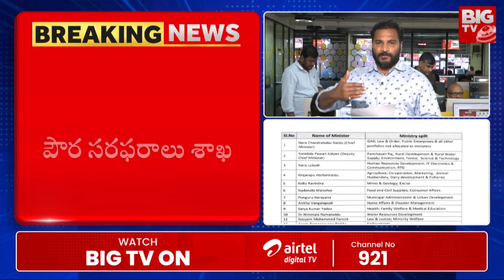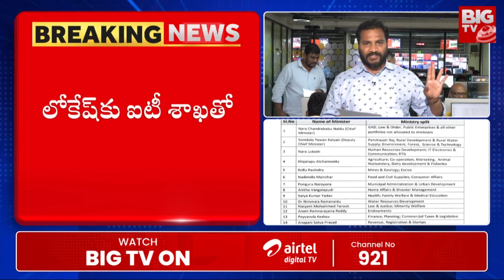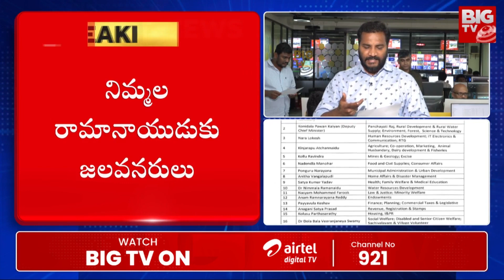పవన్ కు పంచాయతీరాజ్ శాఖ | Pawan Deputy CM with three portfolios | AP Cabinet Ministers Announced